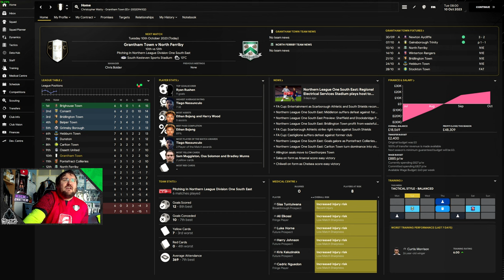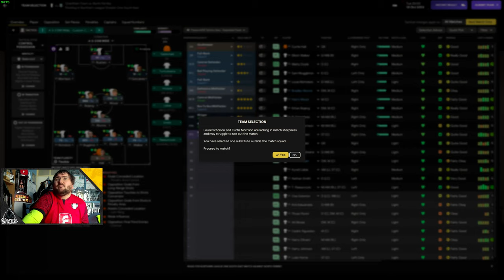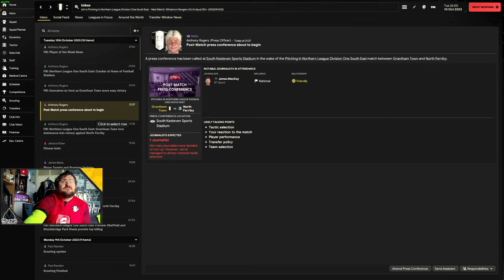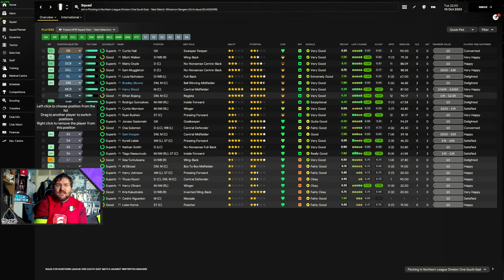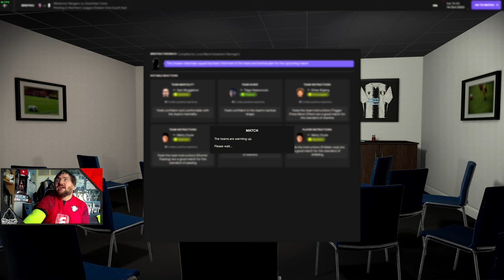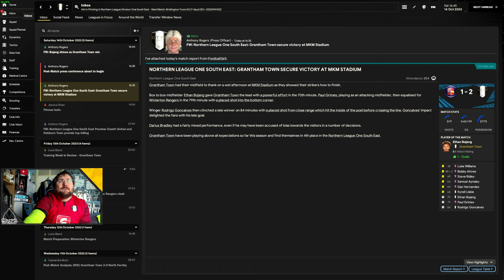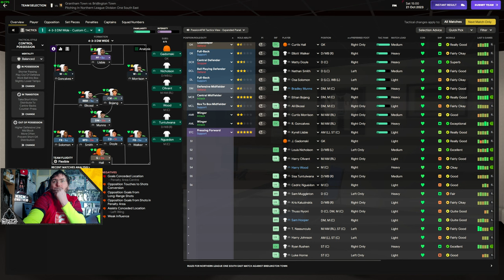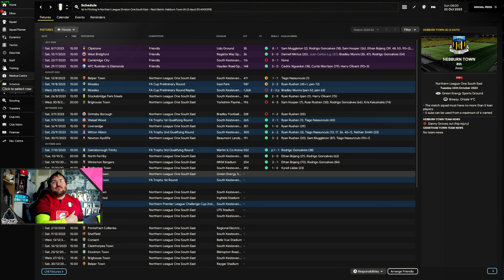CWATTY'S BLACK & WHITE ARMY - ETHAN & RODRIGO ARE IN TOP FORM | GTFC | FM24 | Football Manager 24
Welcome to Part 6 of my Football Manager 24 save. The games keep coming thick and fast in the early part of the season. Thankfully some of our players are really coming into top form right now and that means good results on the board. It's great to have players like Ethan Bojang and Rodrigo in form.

This is my brand new Football Manager 24 save. l have been waiting for the Winter Update to the game from Sports Interactive before I started a series in this game. I'll once again be taking the helm at my home town and real life club, Grantham Town Football Club, GTFC, The Gingerbreads. Grantham Town are one of the oldest clubs in English Football having been established in 1874. They currently play in the Pitching In Northern Premier League's East Division. As many regulars of the channel will know I became an Official Club Sponsor in the summer of 2023, and have been heavily supporting the club on and off the field since. They are a huge part of my life now and I hope people will appreciate this content.

Uncover new ways to win in Football Manager 2024, the most complete edition of the series. Progress never stops when you're pursuing footballing greatness.

FM24 is filled with new additions that deepen the immersion and elevate your gameplay experience with upgrades to set pieces, man management, squad building, Matchday and much more.

Start a new story or import your existing career from FM23 - the choice is yours.

Significant enhancements to player movement, ball physics and lighting level up the drama of matchday, creating the most immersive and best-looking match engine to date.

Make an impact at both ends of the pitch with a new-look Set Piece Creator, powered by brand-new Set Piece Coaches who will support by crafting the perfect routines.

Tags Ignore: games, twitch, football manager, football manager 24, football manager 2024, fm24,football manager stream, cwattyeso, sports interactive, football manager career save, grantham town football club, grantham town fc, grantham town, grantham, gtfc, the gingerbreads, non-league, pitching in, grantham to glory, fm24 lets play, football manager 2024 lets play, fm24 lower league, fm24 llm, fm 2024 lets play, grantham town tv, grantham football

It's always greatly appreciated to receive items from my Wishlist or have suggestions made for items that need to be on my Wishlist.